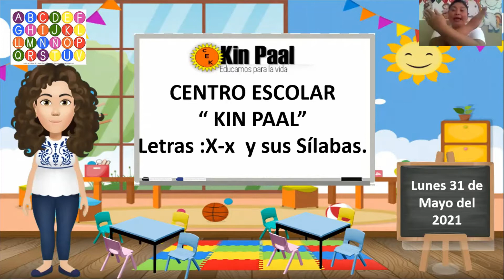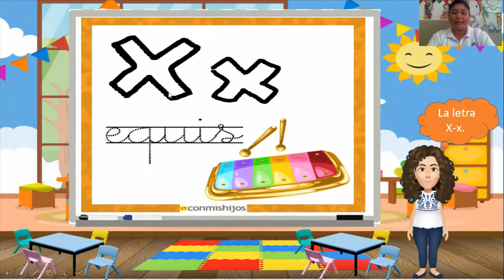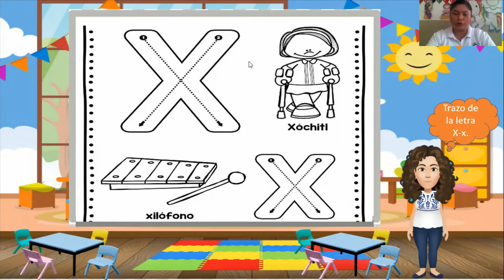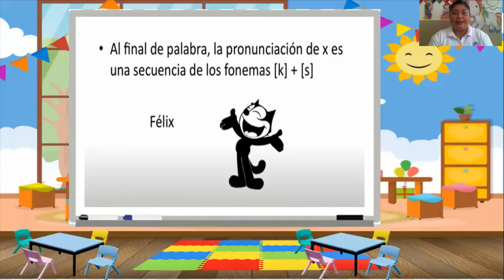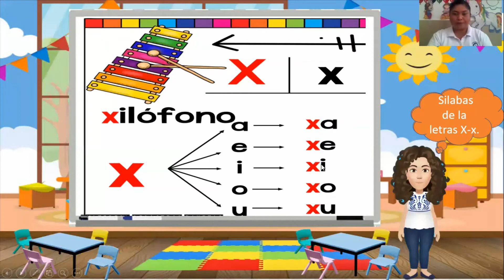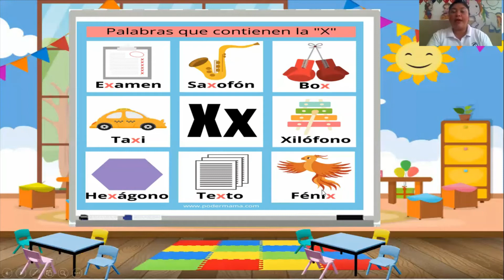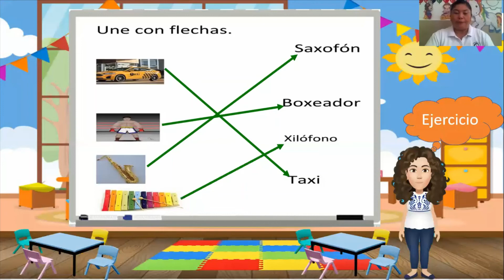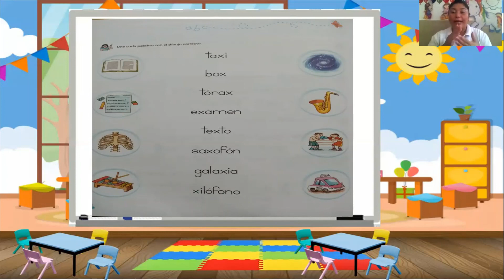3°B de Preescolar 31 de Mayo del 2021